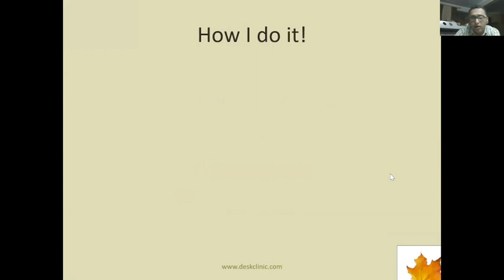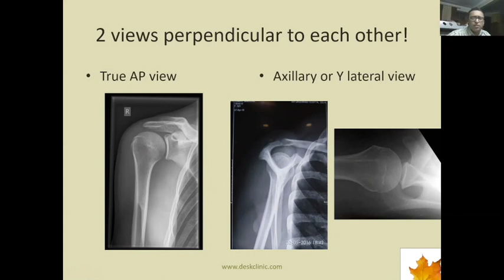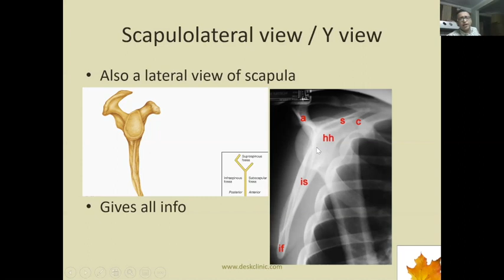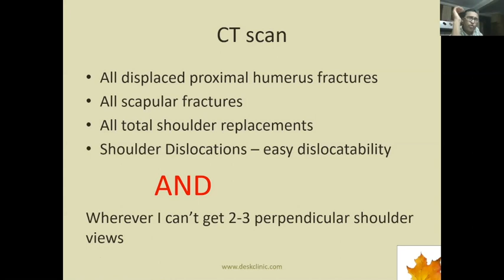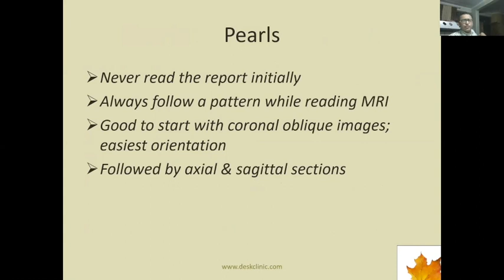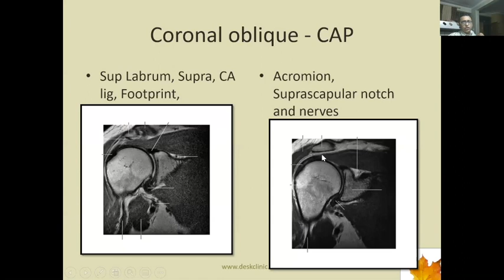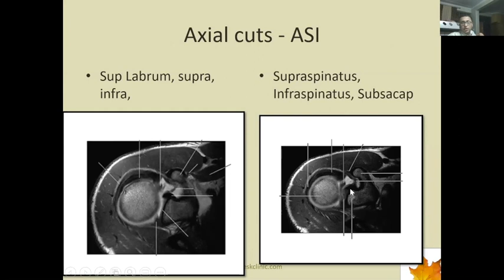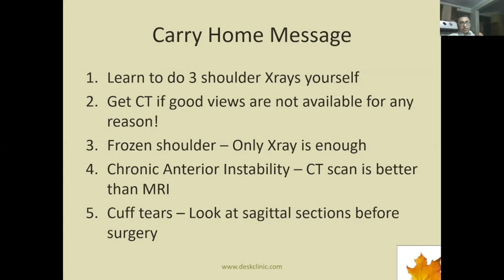Radiology of Shoulder : Dr. Shashank Misra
Radiology of shoulder is as complex as its examination, Post graduates should know about the proper views of X-Rays , Indications of USG and CT scan and Basics of Shoulder MRI, Because now-a days at few centres examiners do keep the MRI for viva. For understanding of Shoulder pathologies it’s better to have an understanding of Shoulder Radiology especially MRI.
Dr. Shashank Misra who is currently working as a consultant in Department of Orthopaedics at Sir Ganga Ram Hospital , is a well renowned Shoulder surgeon. In this video lecture he has explained the shoulder X-Rays in a very elaborative way , highlighted on few aspects of Shoulder USG and CT scan, and have elaborated the basics of Shoulder MRI in a very easy to understand manner.
I hope this video lecture will benefit post graduates in their practical examination and will also help young budding surgeons in their daily orthopaedic practice.
This Video is a part of DOA Webinar for post graduates on Shoulder held on 6th May 2020.

Webinar Moderator : Dr. Manish Dhawan ( President ASAMI India , Tresurer IOA )

Webinar Co-ordinators : Dr. Ashok Shyam, Dr. Shamsul Hoda, Dr. Ravi Chauhan

Speakers/Expert Panel : Dr. V. B. Bhasin , Dr. P.K.Gupta , Dr. Ramakant Agarwal , Dr. J. Maheshwari, Dr. Shashank Misra , Dr. Sumit Arora

DOA Panel : Dr. Sharad Agarwal (President DOA) , Dr. Lalit Maini (President Elect DOA) , Dr. Harmesh Kapor (Vice President DOA) , Dr. Hitesh Lal (Secretary DOA) , Dr. Dhananjay Gupta (Imm. Past President DOA) , Dr. Vineet Arora (Teaching Co-ordinator DOA) , Dr. Rehan Ul Hq (Teaching Co-ordinator DOA)

Dr. Ravi Chauhan
Orthopaedic Surgeon
New Delhi